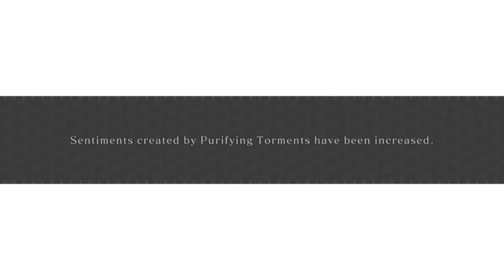CRYSTAR // Yuri Minano // 21